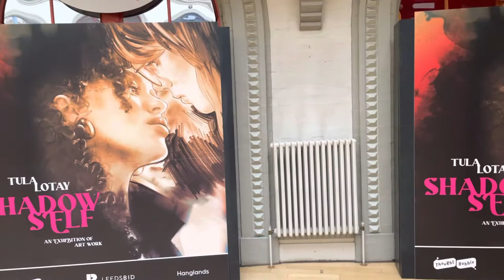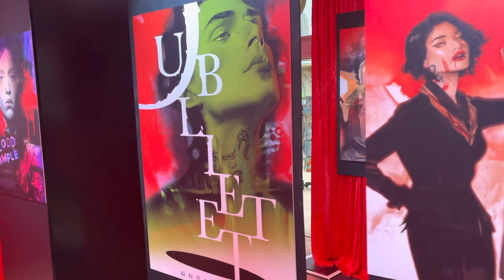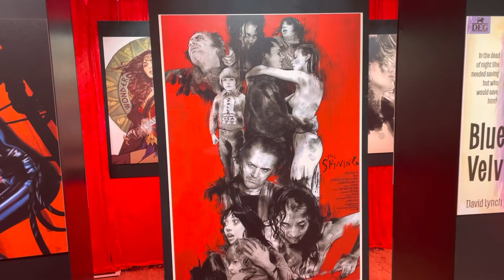THOUGHT BUBBLE 2022: Tula Lotay Art Exhibition￼, Leeds Corn Exchange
A pop-up presentation of phenomenal artwork by Yorkshire born and bred artist, Tula Lotay, an artist whose work in illustration and comics has rightfully garnered attention and awards across the globe.